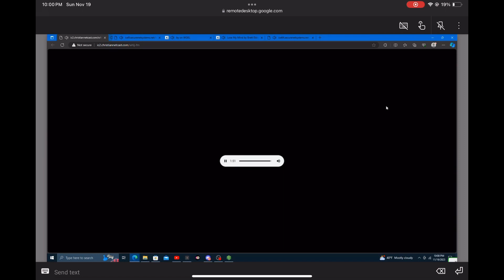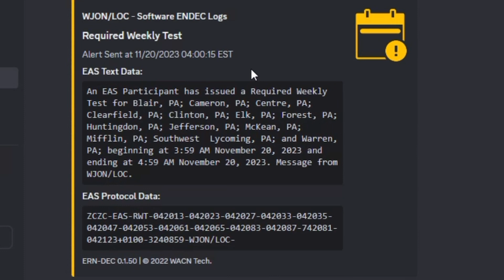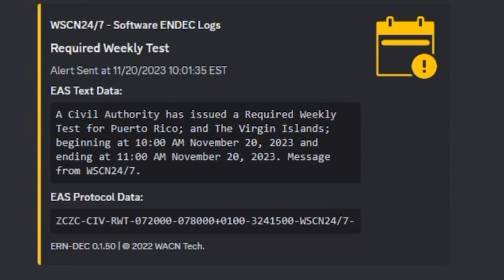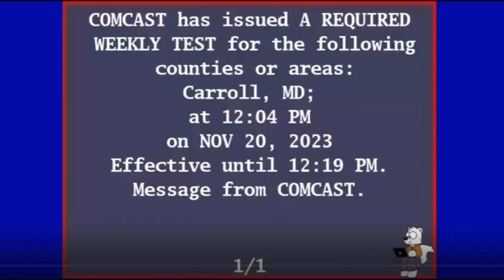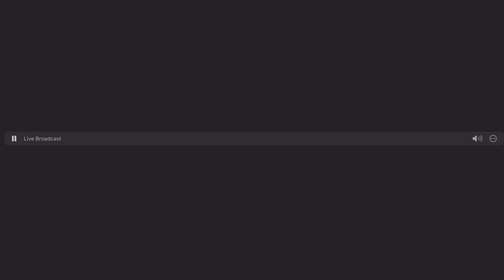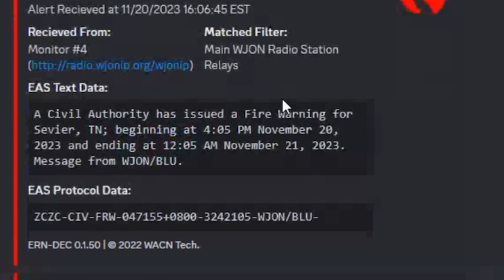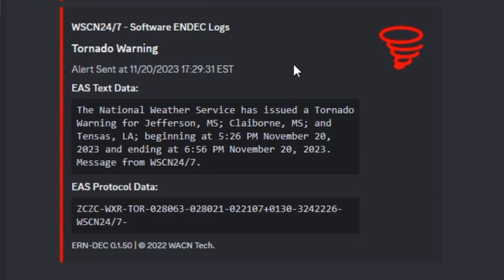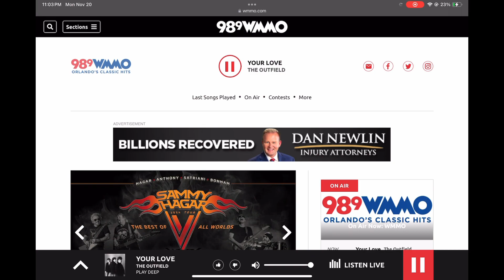Monday Tests & An Enhanced Risk - 11/20/2023